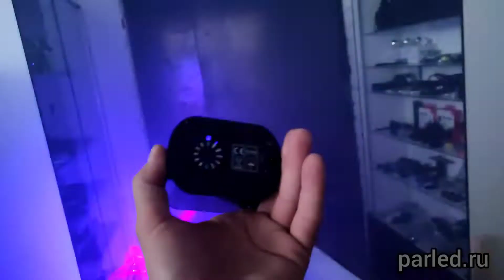Лазерный проектор LASER 3in1 на аккумуляторе